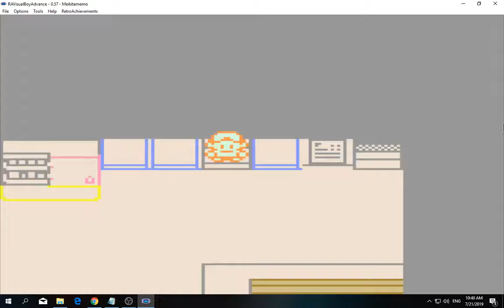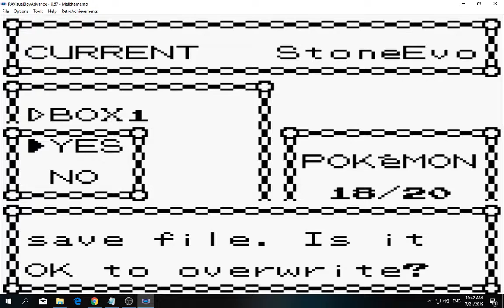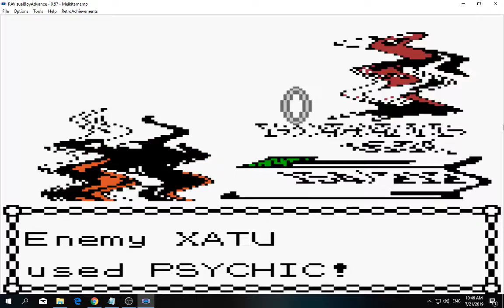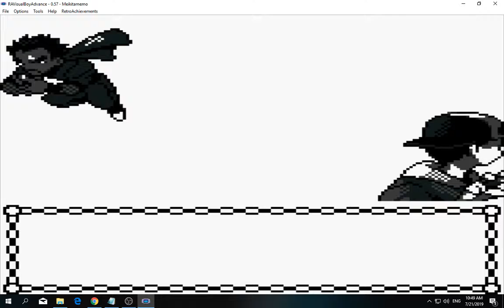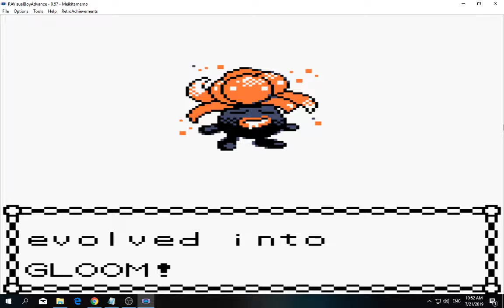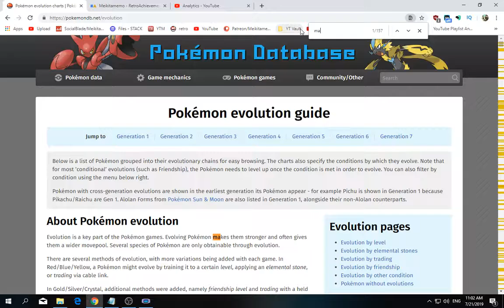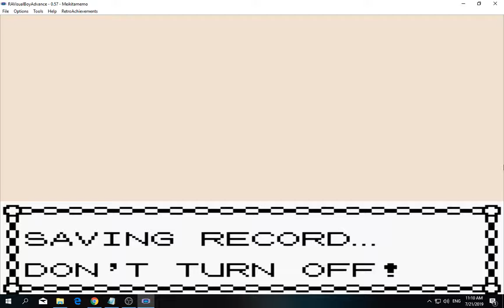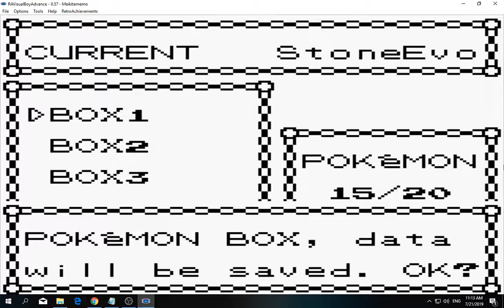[1/3] Pokemon: Gold - Episode 78 [NC]